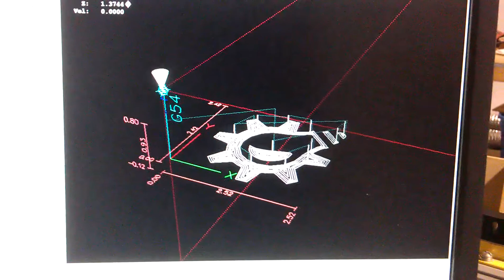FamiLAB CNC Cutting a logo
Went ahead and cut a small logo after a bit more tuning on the new machine. Discovered some interesting issues with the Z axis belt and the router's vibrations that I'll have to work out.